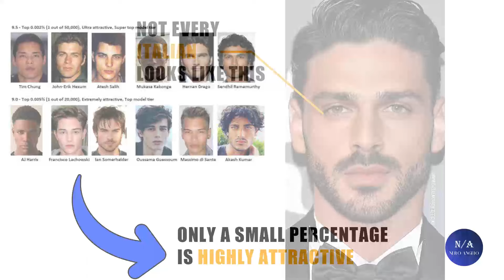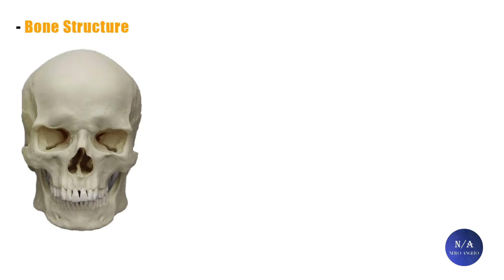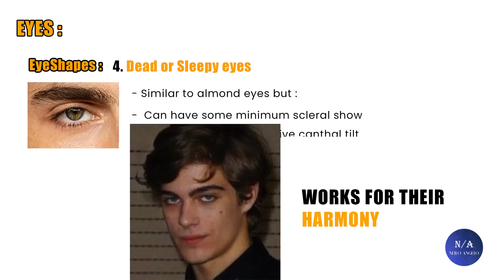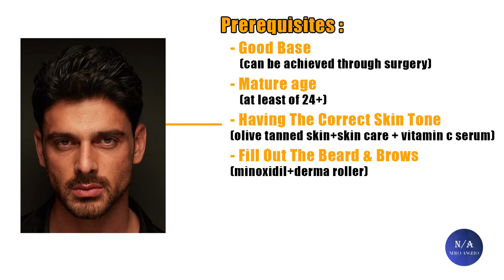What Makes Italian Men Highly Attractive ? (blackpill)